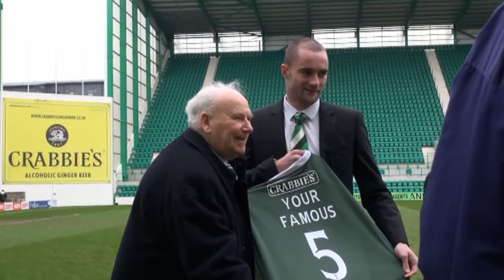James McPake Launches Famous Five Promotion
Captain James McPake speaks to Hibernian TV via YouTube to promote the launch of the club's Famous Five search with sponsors, Crabbie's (see URL for full details)